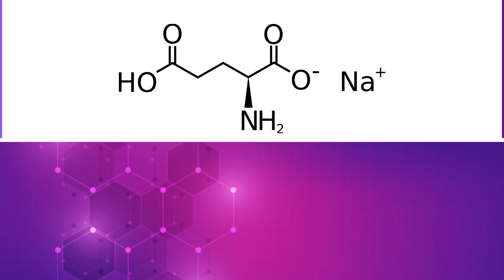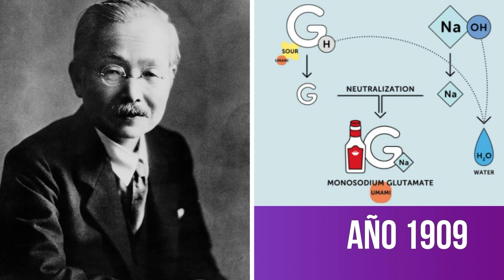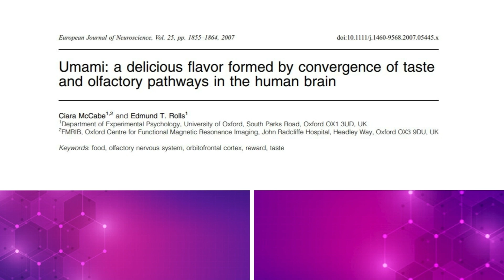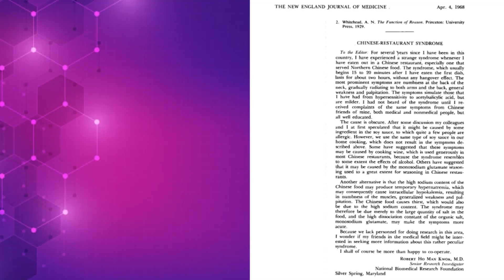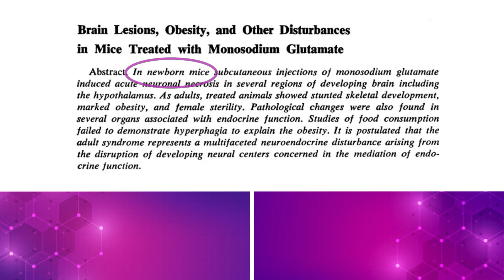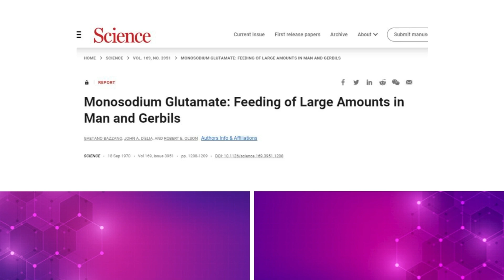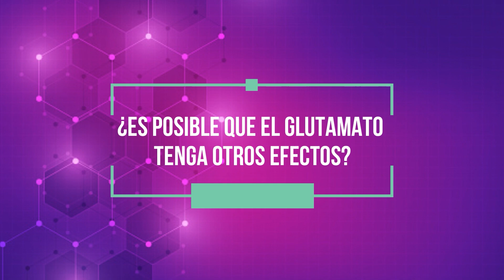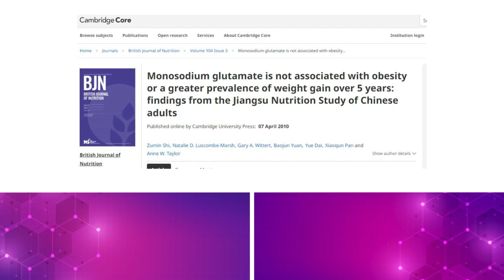El temido GLUTAMATO MONOSÓDICO y el sabor UMAMI - CIENCIA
El glutamato monosódico lo contienen naturalmente distintos alimentos como el tomate y el queso parmesano pero desde el siglo pasado ha sido sintetizado y producido de manera masiva para ser agregado de múltiples alimentos, incluyendo por supuesto, la comida oriental. ¿Es peligroso? 👇

Video capítulos
0:00 ¿Qué es el glutamato monosódico o GMS?
0:37 Historia de su síntesis química
0:53 Productos naturales que contienen Glutamato monosódico
2:23 ¿Cómo comenzó a producirse de manera masiva el GMS?
4:25 Estudios que validan el efecto del GMS en el sabor percibido
5:43 ¿De dónde viene la mala reputación del glutamato?
7:58 ¿Qué indicaron los primeros artículos científicos de los 70s sobre el uso de este compuesto en la comida?
11:19 Otros efectos potenciales de la ingesta de glutamato monosódico o GMS